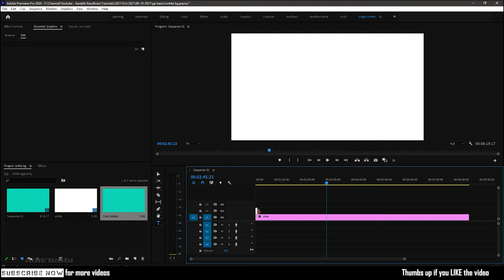PREMIERE PRO BASICS | HOW TO CREATE A WHITE BACKGROUND | TUTORIAL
PREMIERE PRO BASICS | CREATE A WHITE BACKGROUND | PREMIERE PRO TUTORIAL

How to create a white Background in Premiere Pro?
How to make the background White in Premiere Pro?

In this video i show you how to create a white background for a video in premiere pro using color matte, thus answering the above questions. This is a basic adobe premiere pro tutorial. Do watch the video completely and please don't skip the video in between. Thanks for supporting me.

premiere pro,
video editing ,
video edit tutorial ,
premiere pro edit,
how to edit premier pro ,
free premiere pro templates ,
premiere pro video editor software,
premiere pro editor video ,
Premiere pro tutorial cc 2023 ,
adobe Premiere pro 2022 ,
adobe tutorials premiere pro cc 2022,
premiere pro video editing ,
adobe premiere pro video editing tutorial 2022,